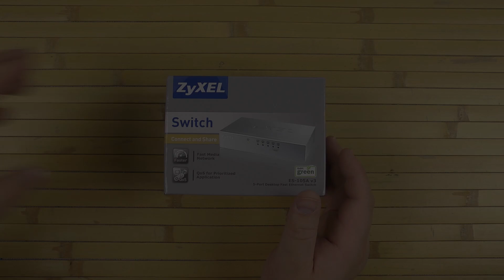Распаковка Zyxel ES-105A V3